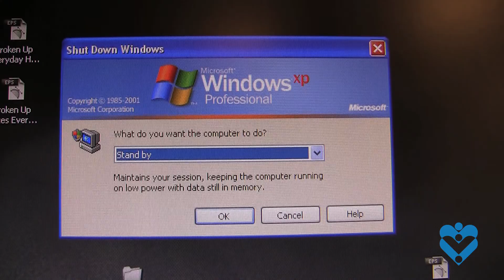HeartShare: MTV Networks Entertainment Group donates $23,000!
HeartShare sincerely thanks MTV Networks Entertainment Group for their "Take it off" initiative which allowed their building to save $23,000 in energy costs.  MTV Networks Entertainment Group donated $23,000 to HeartShare's EnergyShare Program, which provides assistance to low-income families.  Rosanna Scotto of FOX 5 Good Day New York and HeartShare Board Member, stops by to show her appreciation of the generous donation.